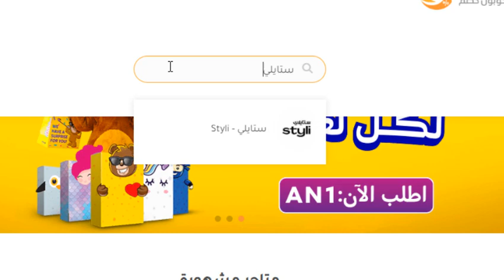كود خصم ستايلي 2024| طريقة استخدام كوبون خصم ستايلي (5SM)✅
ويتعاون موقع كوبون خصم مع متجرستايلي لمساعده الزائر فى التسوق بأسعار أقل وبتخفيضات هائلة
حيث يقدم موقع كوبون خصم
كود خصم ستايلي حصري بخصم 15% على كافة المنتجات
للحصول على تخفيضات هائلة من متجر ستايلي كل ماعليك فقط هو الدخول الى موقع كوبون خصم والحصول على كود خصم ستايلي او كوبون ستايلي الحصري لموقعنا وإضافة كود الخصم عند الشراء من المتجر للحصول على الخصم